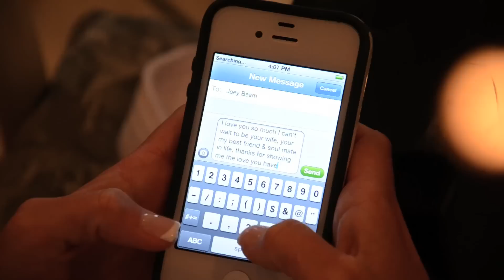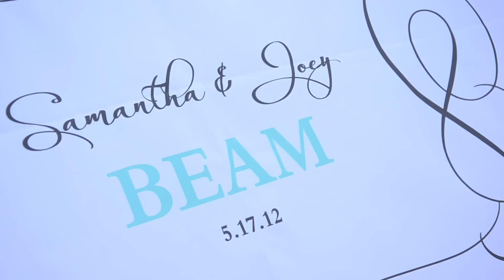Joey & Samantha Beam's Wedding Highlights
May 17, 2012 Cayman Islands